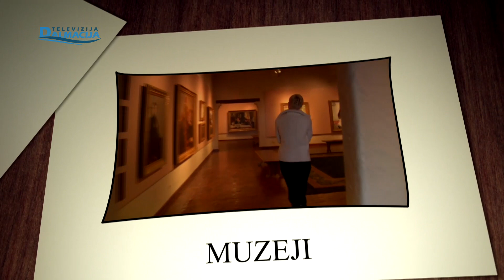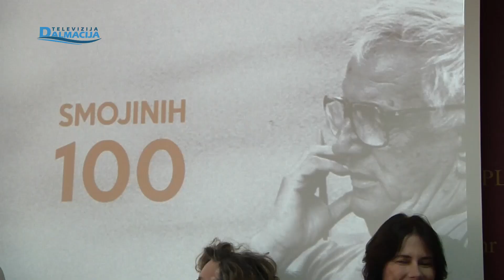UMJETNOST 10.02.2023.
Televizija Dalmacija